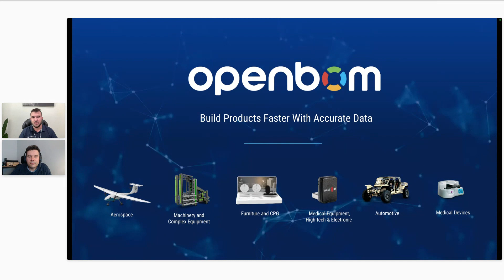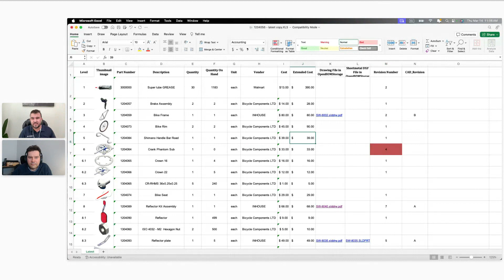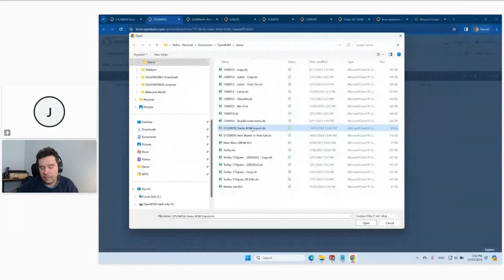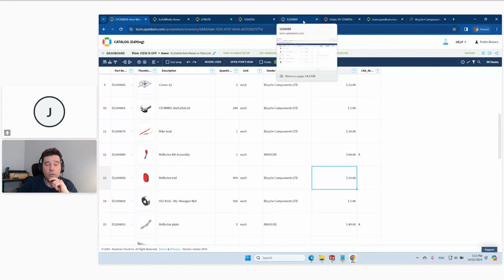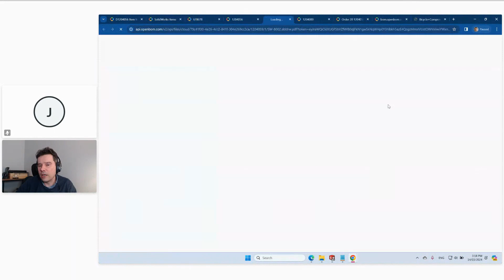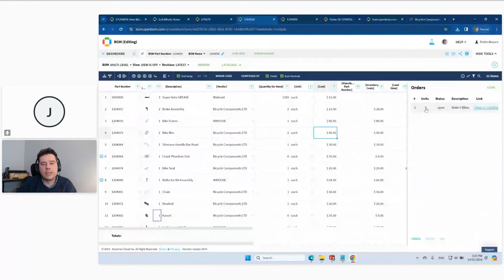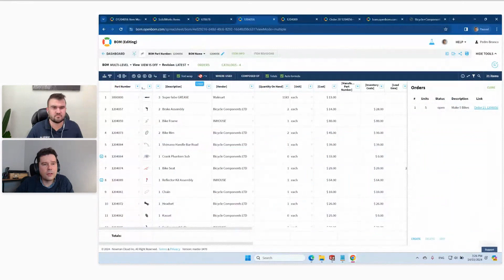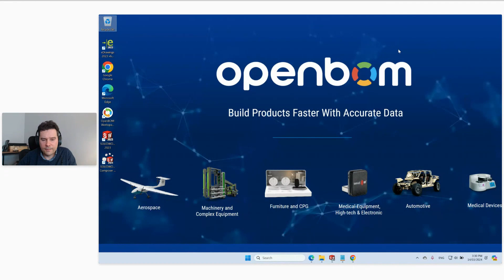OpenBOM Live Demo Workshop - Cost Management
In this webinar, we discuss how OpenBOM can help you to manage cost, organize cost rollup and manage multiple suppliers and sources of components connected to the cost of your product